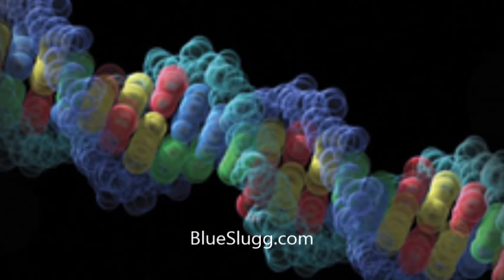Minimal Genomes and Creation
The minimal gene-set concept and how it supports Creation.

Just for clarification, scientists are able to modify the genomes of living things in silico (in the computer) before "printing" the modified genome of the synthetic organism.

Number of genes required for even the simplest living thing: hundreds
Odds of getting a typical gene to form by chance (1/20)^100 to (1/20)^1000
Number of atoms in the universe ~10^80

Keep in mind that Evolutionists routinely insist that we are not allowed to consider the possibility of any sort of Intelligent Designer so the origin of life, in their view, MUST be explainable in terms of Naturalism.

TECHNICALLY Darwinian Theory starts after the origin of life, but Darwinian ideas have been applied to the origin of life, but that is probably a whole video series on its own.